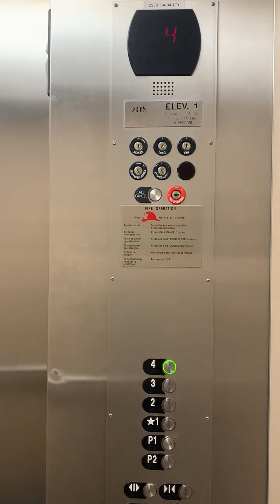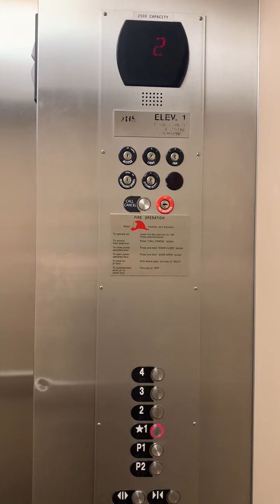Otis Series 4 Elevator at building B at Patewood Medical Campus in Greenville, South Carolina.